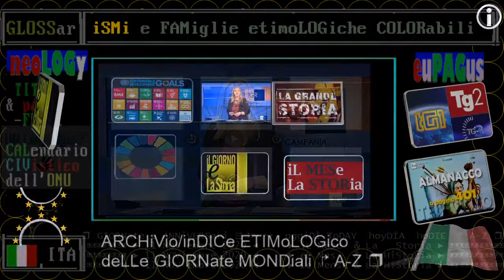SAN SALVATORE TELESINO ( BENEVENTO ) TGR 11 NOVembre 2020 archiviazione del giallo morte di Maria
Solopaca e Valle Telesina
NOVEMBRE 2020
distretto Telesino, Telesia, Thelesia, Tulisiom,